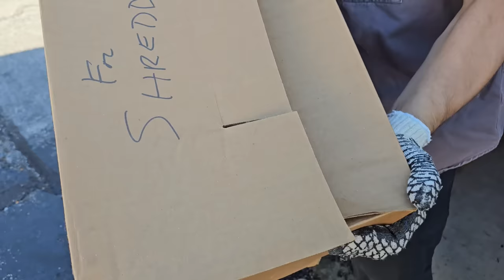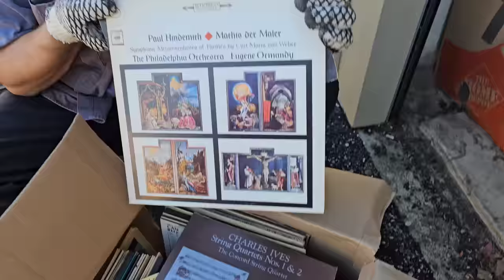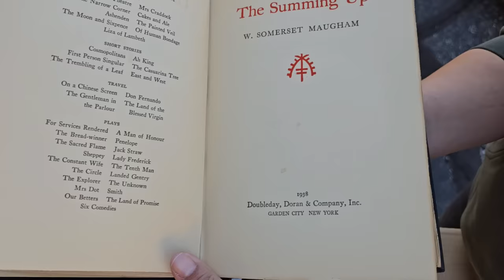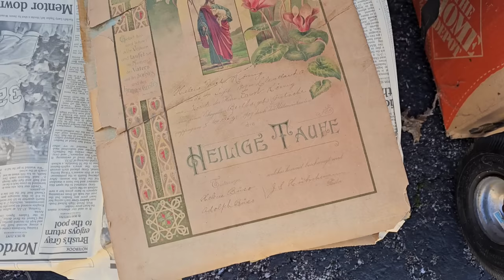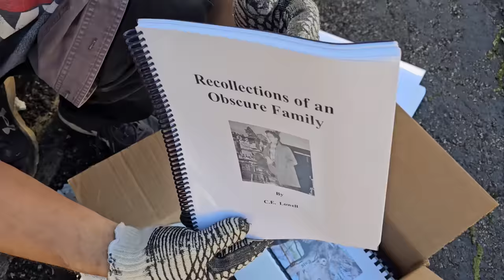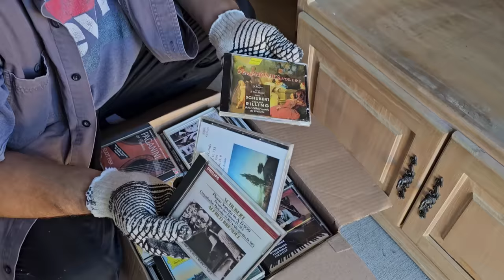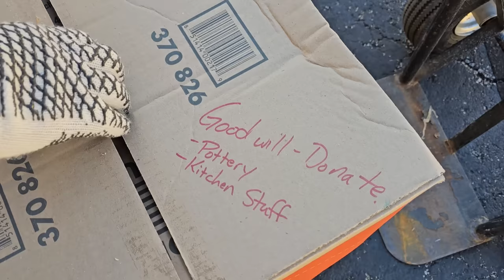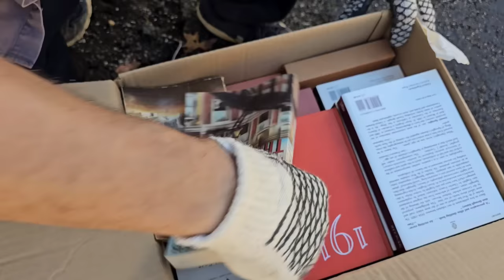DEAD BODY FOUND INSIDE STORAGE UNIT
Jeremy & George are at home at Hale$ Headquarters but their battle with the corruption in Otter Creek still rages on

BUT they're still on the treasure hunt when they can with the Hale$ Team

Jeremy & George bought a $270 storage unit that they hope is filled with untold treasures

But when they talk to the facility manager, she tells them about finding a dead body in a storage unit

Jeremy is convinced that the previous owner died

PUBLISHED ON:
10.25.23